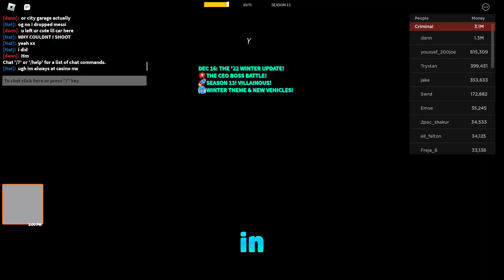*NEW* WORKING ALL CODES FOR JAILBREAK IN 2023 SEPTEMBER! ROBLOX JAILBREAK CODES